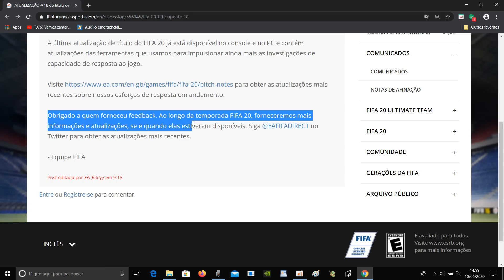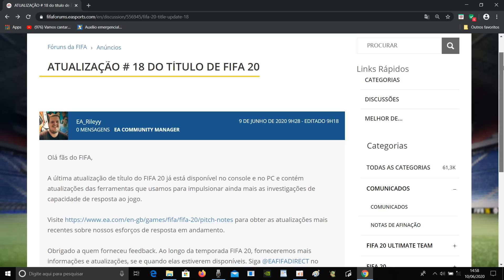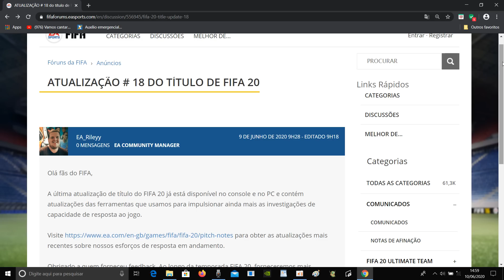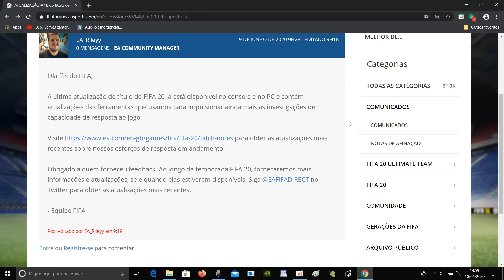FIFA 20 | SAIU A 18ª ATUALIZAÇÃO | MERCHAN PRO FIFA 21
Mais uma atualização no FIFA, mais uma esperança de jogar liso.